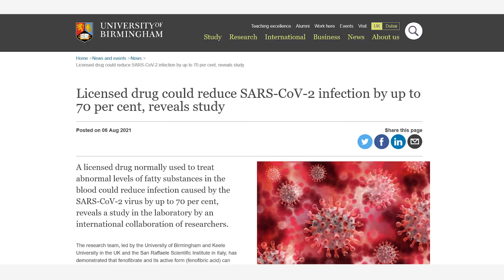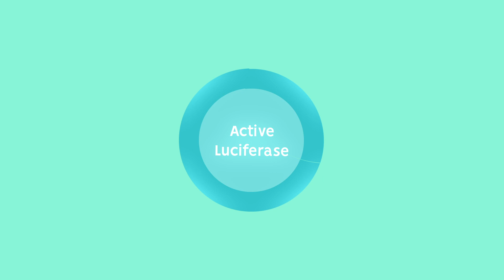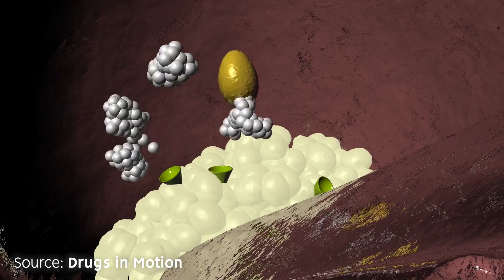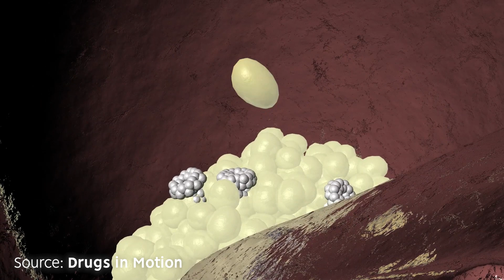Can this High Cholesterol Drug Treat COVID-19!?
This was recently found to be not that effective in this research.

📝 Read the full paper "The Hyperlipidaemic Drug Fenofibrate Significantly Reduces Infection by SARS-CoV-2 in Cell Culture Models" from here:

This video is based on a research that experimented on certain drugs like high cholesterol drug fenofibrate regarding there anti-viral properties against SARS-CoV-2 (severe acute respiratory syndrome coronavirus 2). It is supposed that this will be effective against coronavirus delta variant too. Clinical trials are yet to be continued.

Techniques involved in this research:
NanoBIT and HiBIT Assays
Precipitation of ACE2 Complexes

Expression of the Spike S1-Receptor binding Domain for ELISA
Differential Scanning Fluorimetry
SARS-CoV-2 Plaque Formation Assay
Quantitative Real-Time PCR for SARS-CoV-2

Keys:
fenofibrate, fibrate, SARS-CoV-2, COVID-19, ACE2